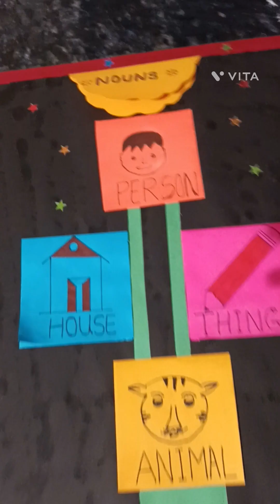my son Nouns project work// my husband drawing diagrams //🐱🌷😊// plz subcribe my channel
# beautiful drawings
# project work
# nice look
# very colour full
# good knowledge
# good work